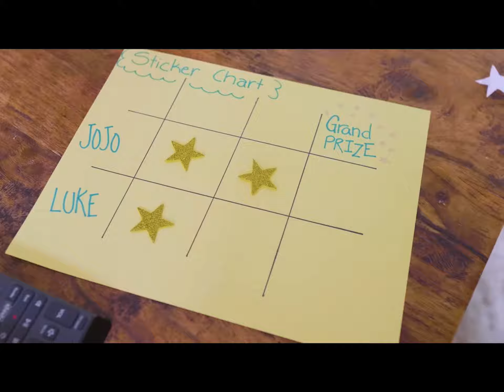tell me you’ve seen this 😭